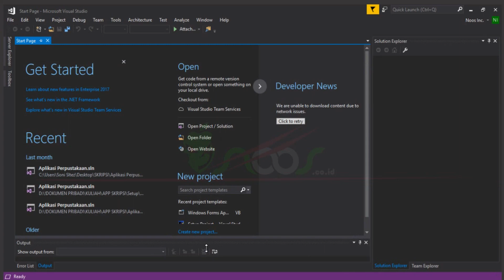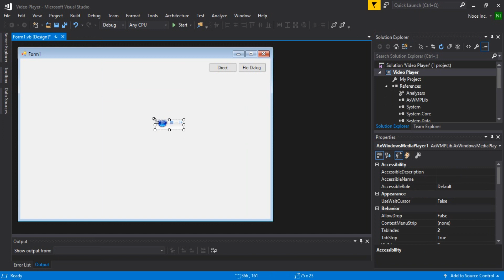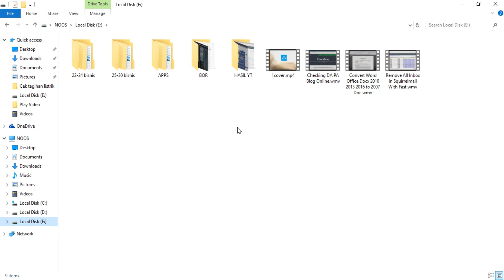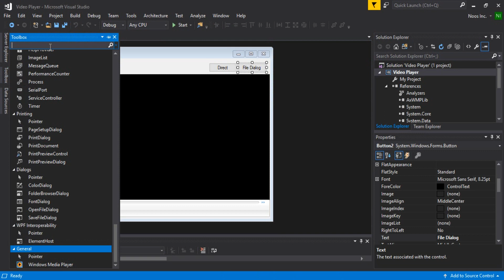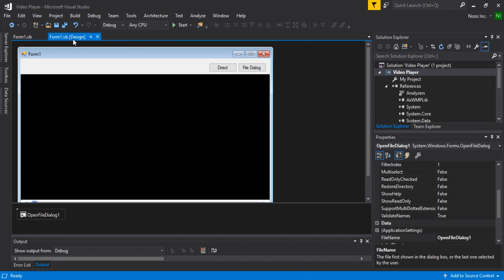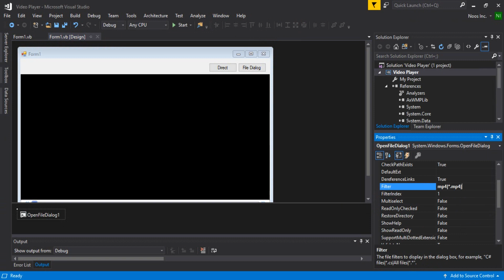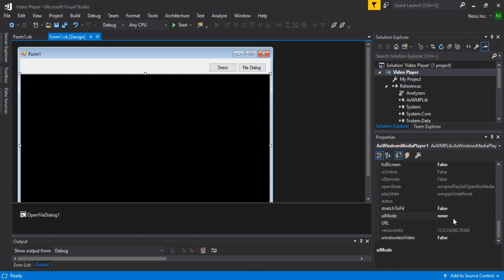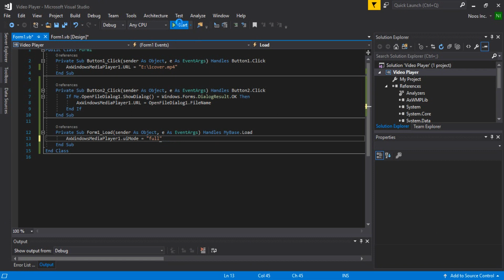Play Video Using VB.NET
Tutorial how to make video player and Play Video Using VB.NET.